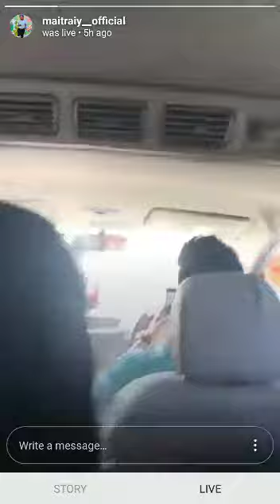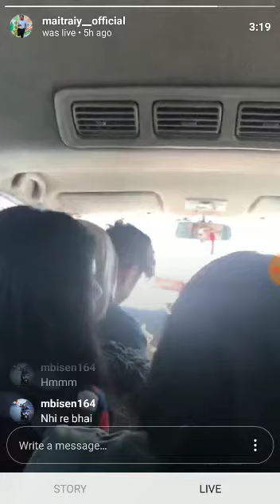नागपूर-अमरावती अपघात; गाडीतील मुलांनी अपघातापूर्वी केला इंस्टा live/nagpur amravati highway accident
नागपूर-अमरावती अपघात; गाडीतील मुलांनी अपघातापूर्वी केला इंस्टा live